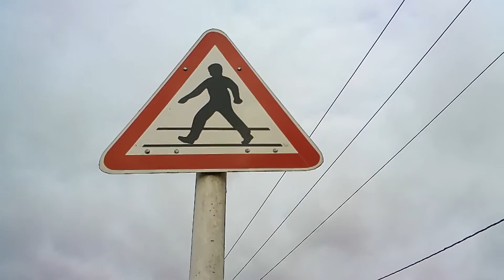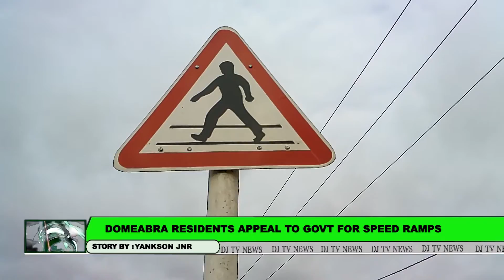DOMEABRA RESIDENTS APPEALS TO GOVERNMENT FOR SPEED RAMPS